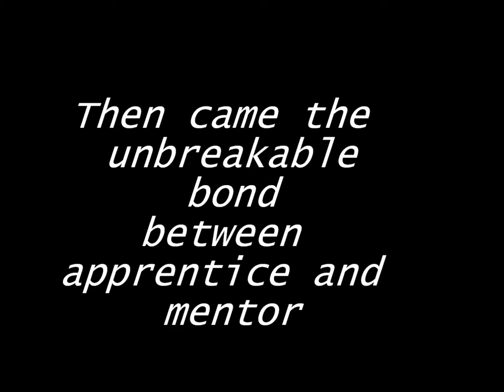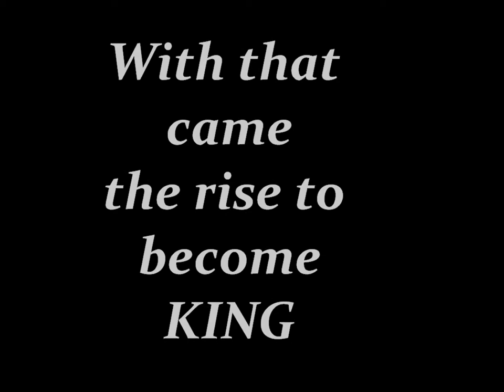Basquiat Legacy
legend, basquiat, artwork. grandmaster flash, video